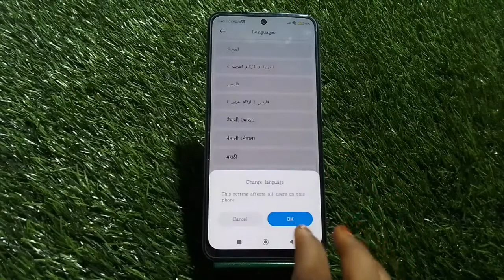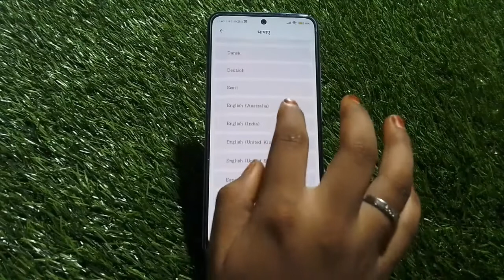Language Change In Poco M4 Pro 5G,Poco M4 Pro 5G Mein Language Change Kaise Karen,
Language Change In Poco M4 Pro 5G,Poco M4 Pro 5G Mein Language Change Kaise Karen, Language Setting In Poco M4 Pro 5G, How To Set Language In Poco M4 Pro 5G,

Language_Setting Poco M4 Pro 5G